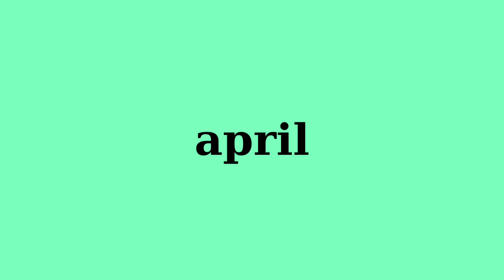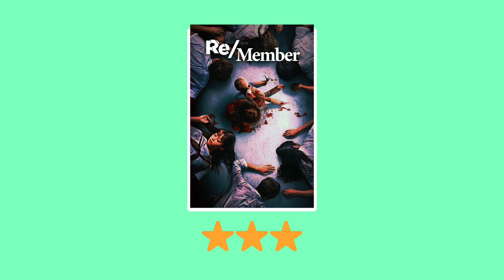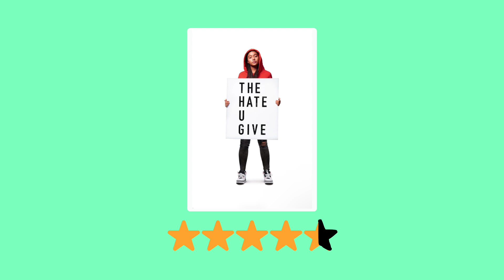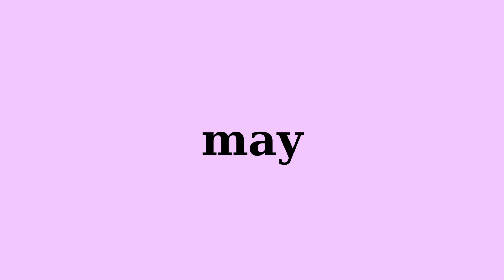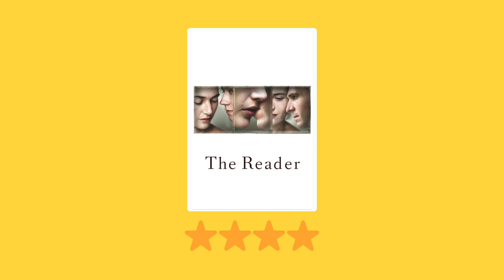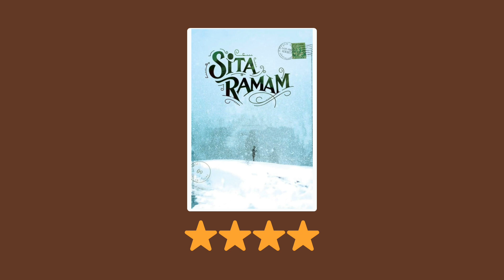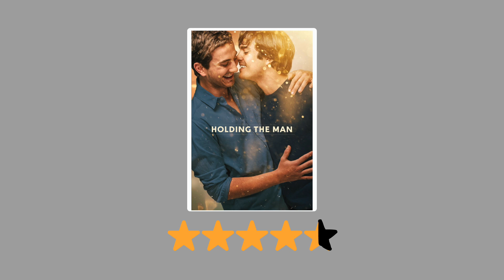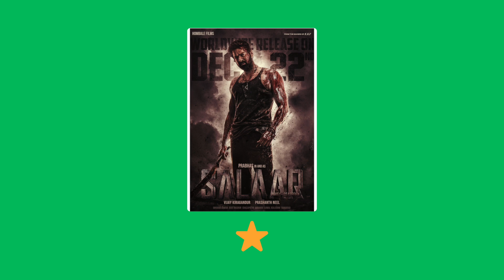Reviewing ALL 217 Movies I watched in 2023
Please note that some of the images used in this video are not owned by Pooja Kunaparaju.